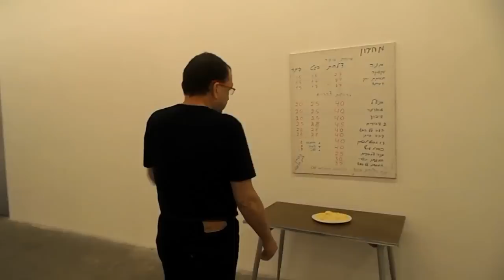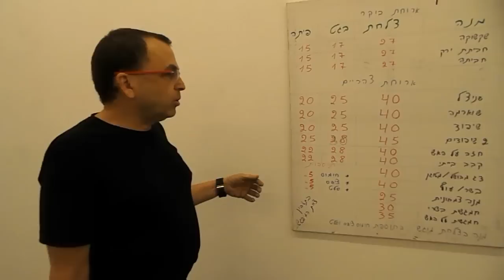CultureBuzz's Ultimate Exhibition Guided Tour: Zaki Rosenfeld & Boaz Arad's "Sussita"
Our 4th chapter of a brand new series, providing you with the Ultimate Exhibition Guided Tours by either the artist, the curator or the Gallery owner!

Know what "Sussita" is?

Meet your guide: Zaki Rosenfeld, 2nd generation & owner of the Rosenfeld Gallery.

We've met him at his Gallery, 13 December 2012.